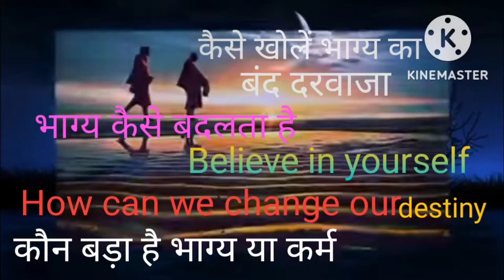क्या है भाग्य?How can we change our destiny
यह video knowledge से भरपूर है। हम अपने कर्मों द्वारा सोए भाग्य को जगा सकते हैं कर्म ही भाग्य का आधार है |यह मोटिवेशनल वीडियो है । अपने भाग्य को कैसे सुधारें finding your destiny |ज्योतिष QUERY JYOTISH QUERY भाग्य कैसे बनता है # भाग्य कैसे बदलता है कर्म बड़ा या भाग्य# किस्मत moral story on Karma Gyan ki baten# learn astrology# ज्योतिष सीखें Karam and luck motivation on luck# we inspired Hindi motivation feelings# thoughts Panchang# पंचांग सीखें# ज्योतिष जिज्ञासा जीवन रहस्य# never give up hard motivation Vaidik astrology WhatsApp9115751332 .
Veena 21813 @ Gmail .com Facebook ID Veena Kapil